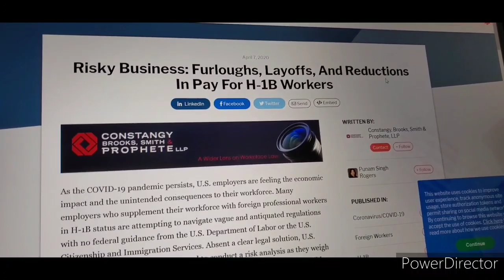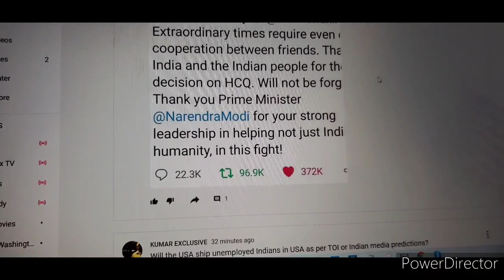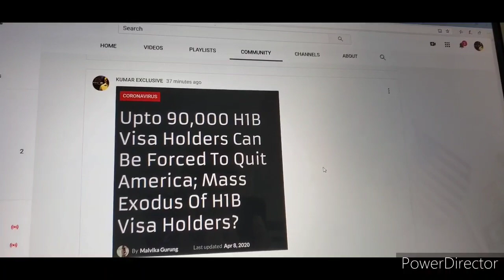TELUGU VIDEO: Kumar's TIPs - 10 STEPs Formula 90,000 H-1B Layoffs? What's Next? || Kumar Exclusive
google voice# 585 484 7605 My new blog 8:19 AM 4/9/2020
90,000 H-1B Layoffs? What's Next? Kumar's TIPs - 10 STEPs Formula

By Malvika Gurung Last updated Apr 8, 2020

Coronavirus: Indian H1B Visa Holders Request US Govt To Extend Grace Period To 180 Days; 47 Million Jobs Vanish